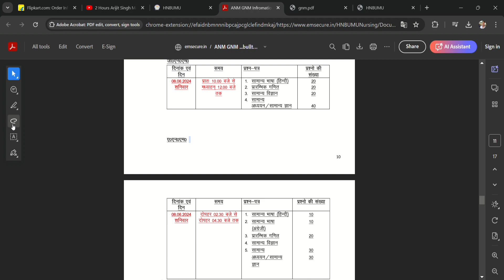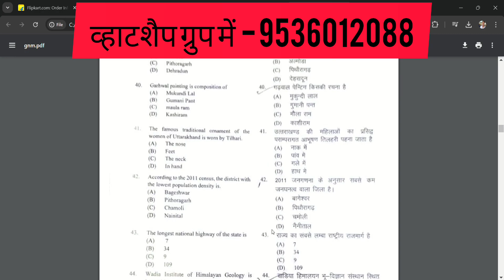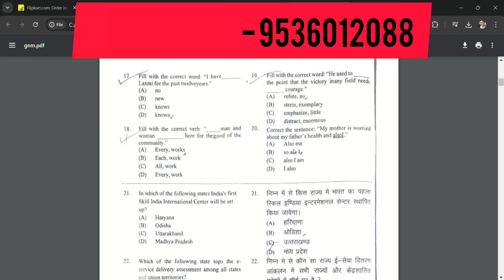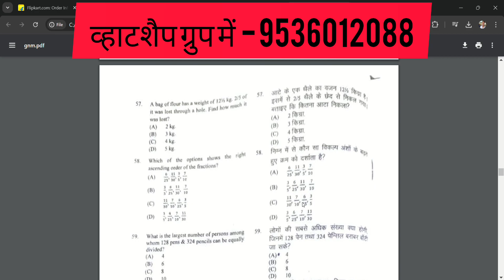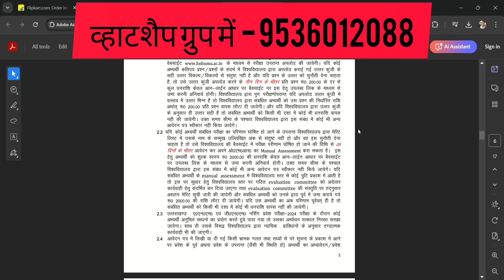Uttarakhand Gnm, Anm Entrance Exam Form 2024 & Question Paper | Gnm Anm Entrance Prepraration 2024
Uttarakhand Gnm, Anm Entrance Exam Form 2024 & Question Paper | Gnm Anm Entrance Prepraration 2024 @updatewithnabu

Hnbumu Anm Entrance Exam 2024.